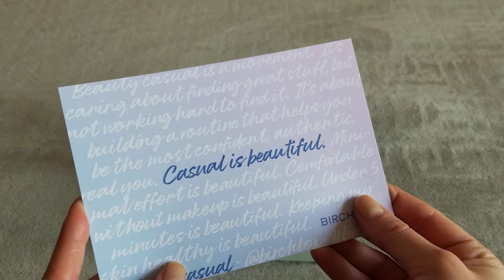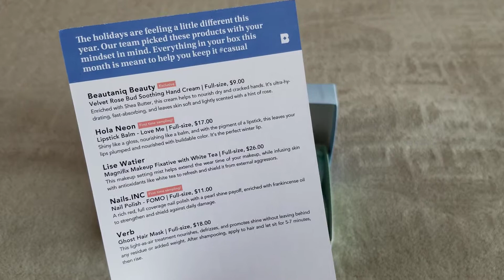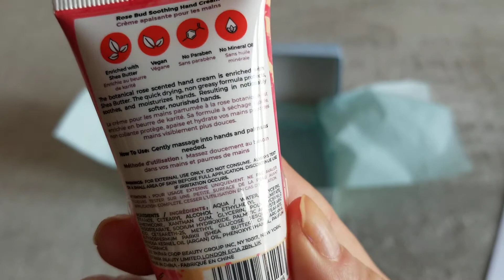Birchbox December 2020 Unboxing Video Review